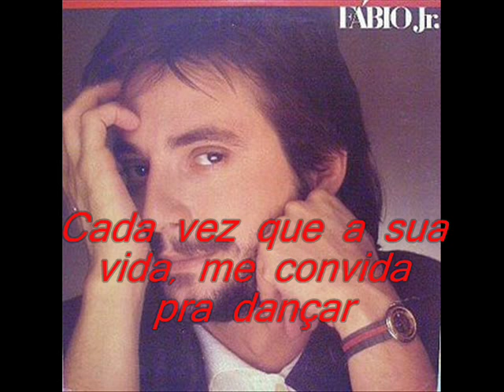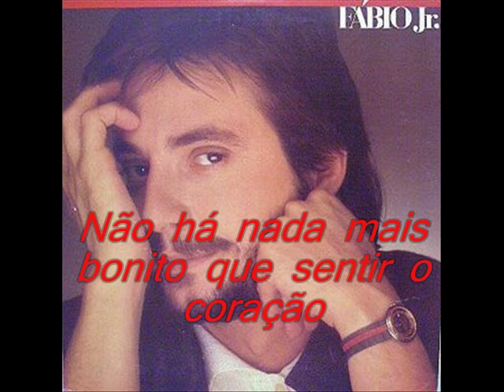FÁBIO JÚNIOR FOI TÃO BOM 1985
Um toque, um som
Uma boca sussurrando
"Foi Tão Bom"
Cada vez que a sua vida
Me convida prá dançar
Não há música mais lúdica no ar...
Um encontro cruel
E essa mágica escondida em seu chapéu
Não há nada mais bonito
Que sentir o coração
Aprender a cada dia uma lição
Todo amor sozinho é um lado, uma metade
Fácil assim
De ver
Todo corpo é uma parte da verdade
Basta olhar prá mim
Prá descobrir você...
Uma boca sussurrando
"Foi Tão Bom"
Fácil assim
De ver
Prá descobrir você...
Um encontro cruel
Quanta mágica escondida em seu chapéu